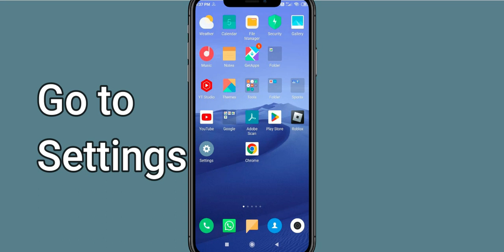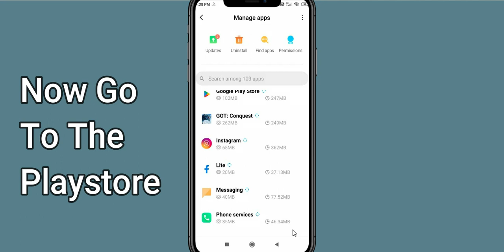Fix Game of thrones Unfortunately Has Stopped | Game of thrones Stopped Problem | PSA 24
Let's start and How to Fix Game of thrones Unfortunately Has Stopped Solution - Game of thrones Stopped Problem. Apart from that, if your Game of thrones keeps stopping then it will be very useful for you.